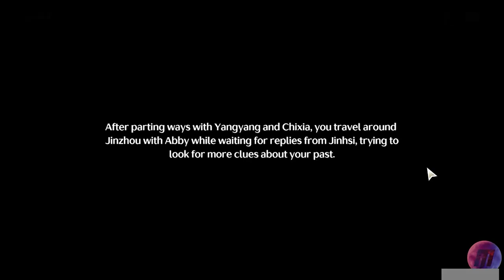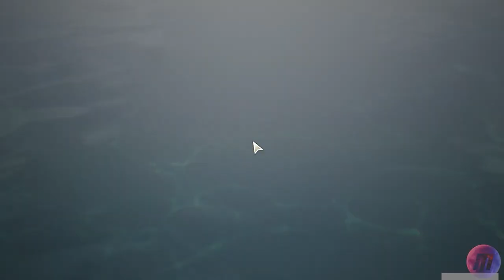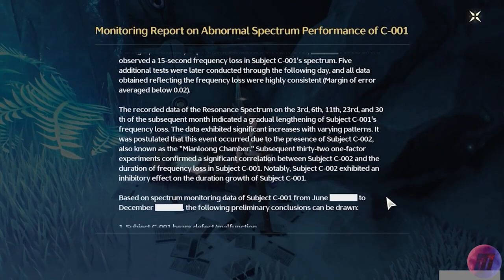WUTHERING WAVE THAW OF EONS All Cutscenes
Jinzhou Rising

Full Jinzhou Rising Main Quest 1.1 Thaw of Eons Wuthering Waves game video. Follow this Wuthering Waves full Jinzhou Rising Main Quest 1.1 Thaw of Eons walkthrough guide.